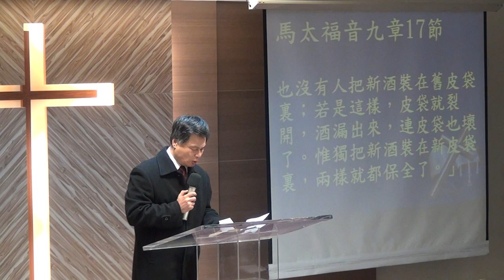2015.01.04 華語禮拜-華中興執事司會-祈禱、聖經